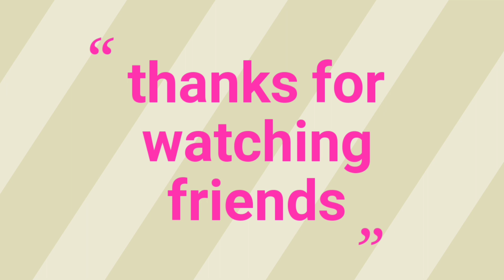எங்கள் வீட்டு வாஸ்து பூஜை